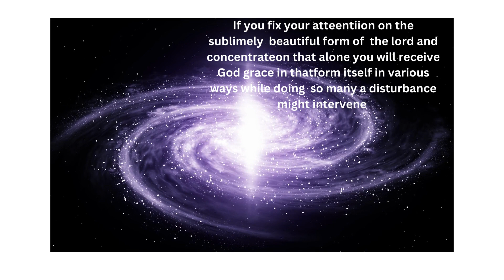How to pray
How to pray Motivational quotes
It is motivational quotes channel, which I have seen, experience and some point touch in my heart. All content my god has given for your education.

In this channel some shopping content , some food vlog will also come . For more suggestions and improvement pls what's app me 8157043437 or comment